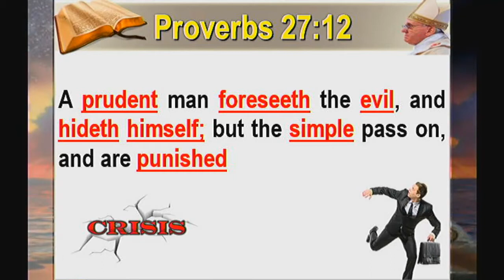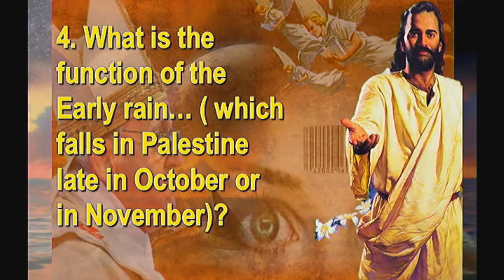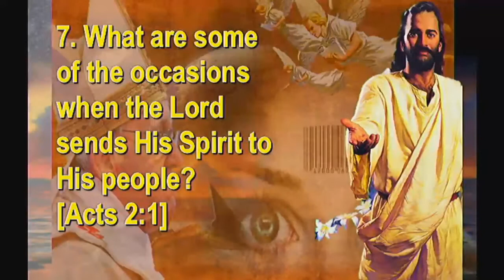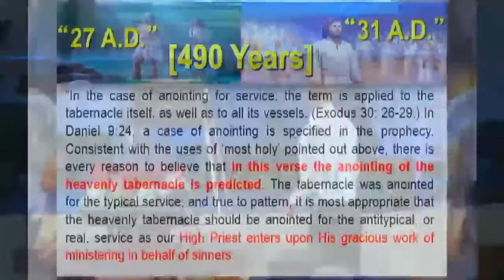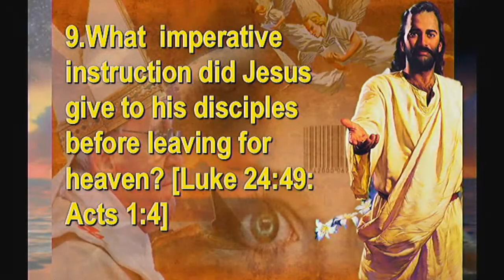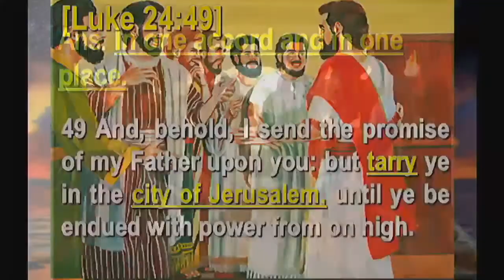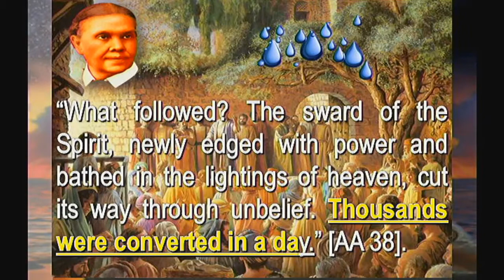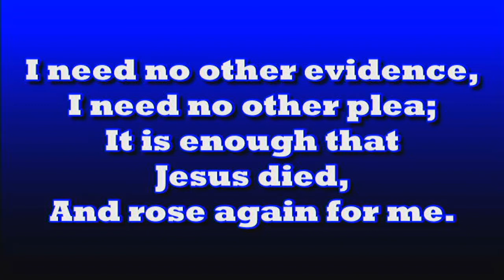CHRIST for The CRISIS: 13/34 "The Early Rain"